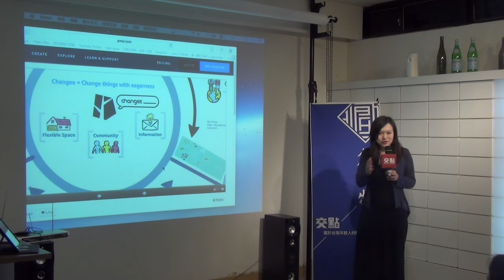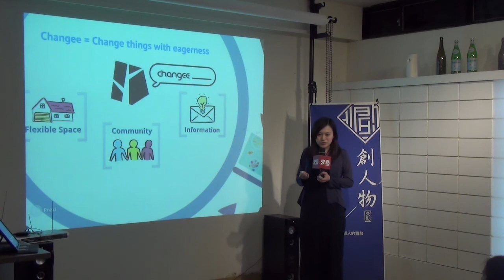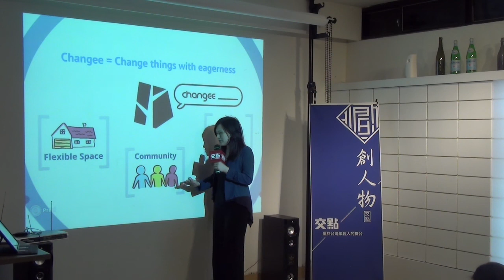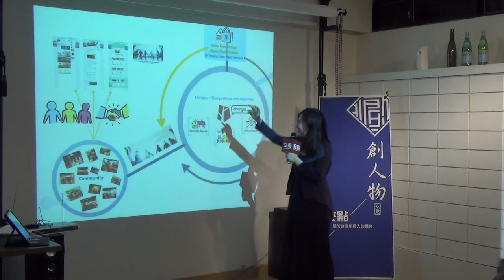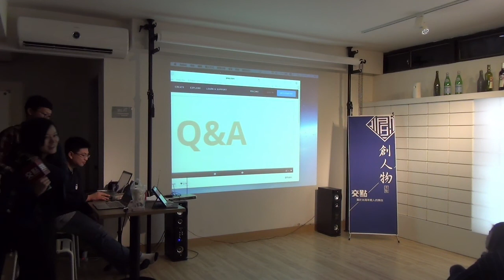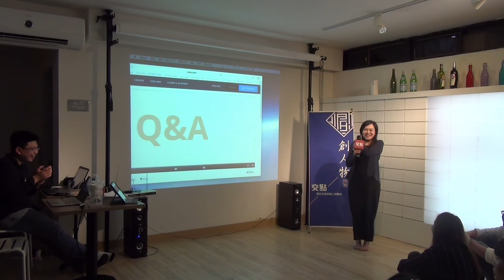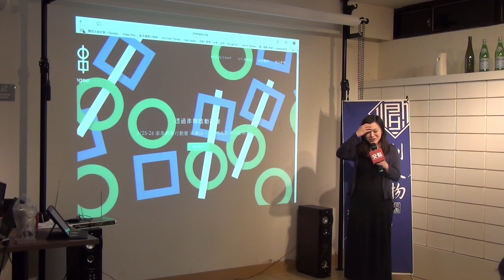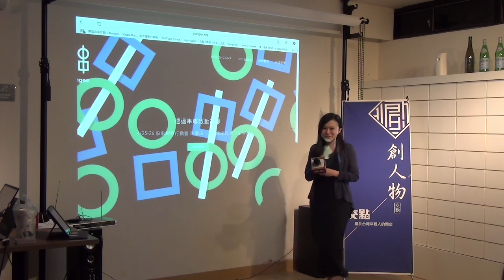創人物2015.3月 - 林端容 - Changee共同工作空間 創辦人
創辦Changee共同創意工作空間與藝文平台，並在2年內於台北市創建六個實體空間，經營共同工作空間、活動展演空間、展覽與生活空間。至2015年，串聯200位工作者、600個單位、舉辦超過3000場活動超過15萬人次到場參與。 Changee立志多方媒合創業者與藝文實踐者，提供一個友善且永續的平台，促使台灣的創業與創意能量深耕實踐。